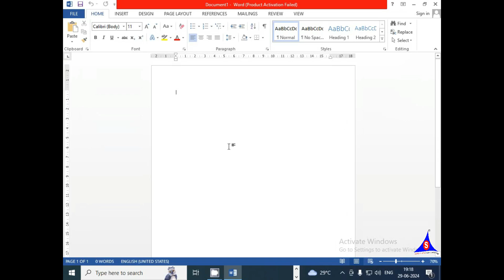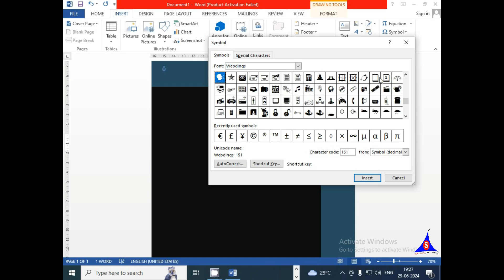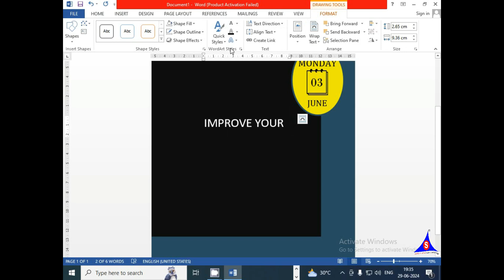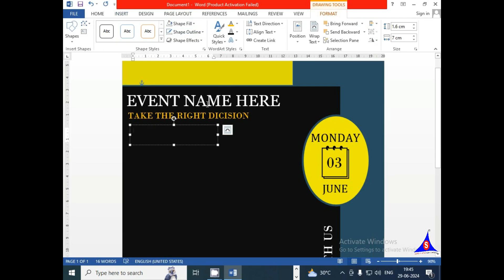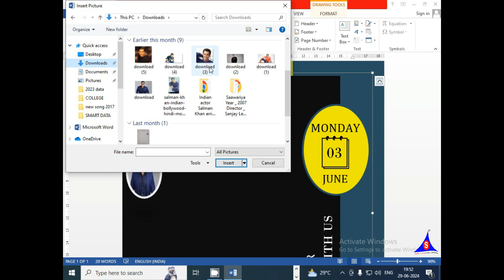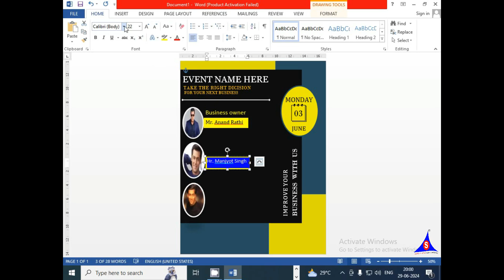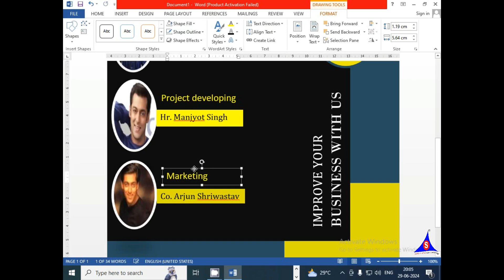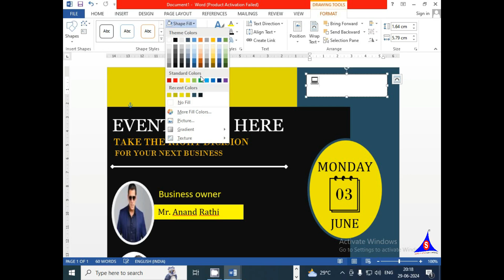Business Event Card बनाना सीखे word में (Smart Computer Academy)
How to Check Warranty of Any Laptop ( Dell / Lenovo / Acer / HP )
  • How to Check Warranty of Any Laptop (...

How To Reduce Image File Size In Paint

Laptop Keyboard Buttons Not Working || Laptop Keypad is Shorting
   • Laptop Keyboard Buttons Not Working |...

you must like these..

2- How to Download and Install Adobe Acrobat Reader for Free on Window    7/10/11 in Laptop / Pc (Hindi)